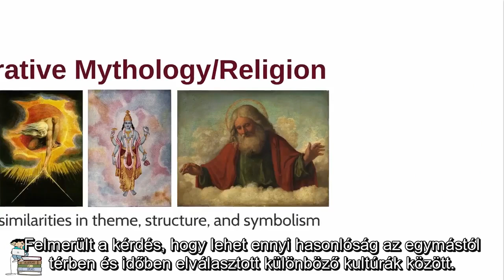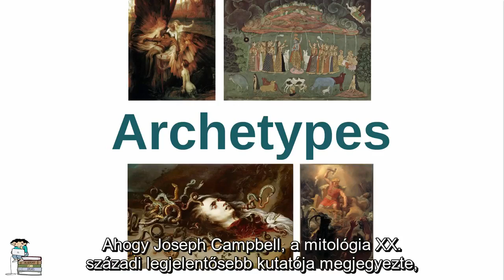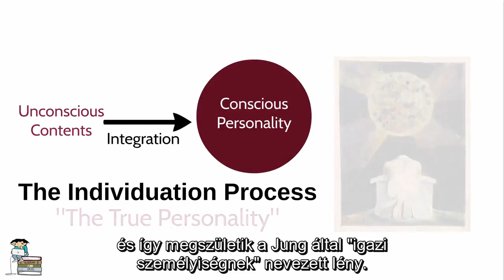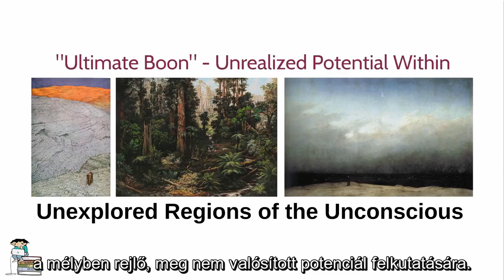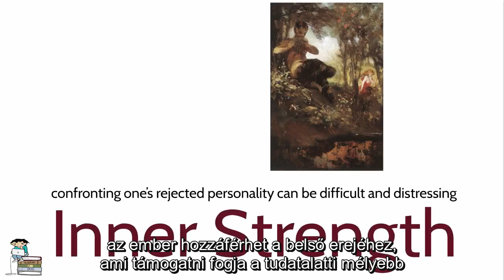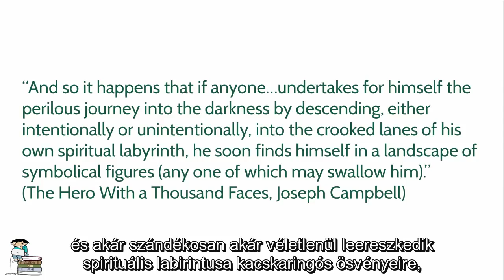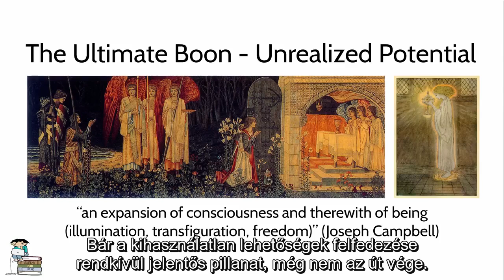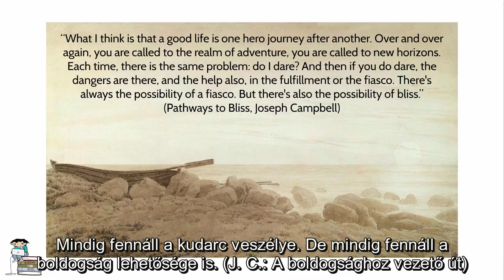Joseph Campbell - A hős útja monomítosz (beégetett magyar felirattal)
Joseph Campbell volt az, aki az emberiség számára felismerte a világ összes mitológiájának egyetlen közös történetét, a monomítoszt, a Hős Útját, mely azóta minden nyugati nagyfilm alapja is: enélkül a szövegkönyvírót be sem engedik a hollywoodi filmstúdióba! Még a bestseller regényeknek is ez az alapja.

A világszerte százezrek által tisztelt David Wilcock kutató pedig továbbment a videóban is látható Joseph Campbell-i felismerésekben, és kiderült: ez a Hős Útja egy mindent átszövő holografikus mintázat, az egyéni lélek fejlődésében egyazon életen belül és a ma már bizonyíthatóan létező inkarnációkon átívelően is érvényes; sőt a teljes emberiség a történelem folyamán ennek mintájára fejlődik!

Ez a hőssé avatás, a beavatás nagy útja egyénileg és globálisan! Hogy ez hogyan is néz ki, arról lásd Világhelyzete cikkét

Szívből köszönjük a felirat készítőjének (nála nem-beégetetten található meg; eredeti címe: A hős útja mítosz | Joseph Campbell (magyar felirattal)